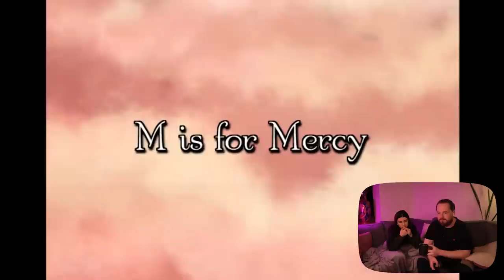Чародейки 13 серия 2 сезон. РЕАКЦИЯ РУБИЛЬНИК witch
Нерисса - официально моя паранойя. Я подозреваю всех, даже чайник служивший верой и правдой не одному поколению семей, для меня повод задаться вопросом, а не старая ли это зечка? И все же восторг от креативности этого злодея перекрывает все мелочи сюжета. Например, эти сердца запутали окончательно.

Чародейки 13 серия  2 сезон